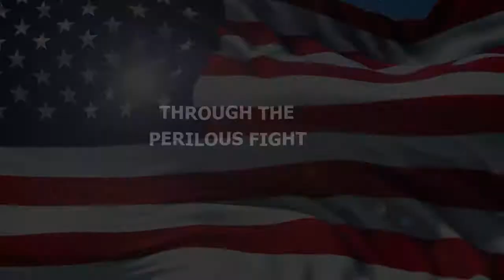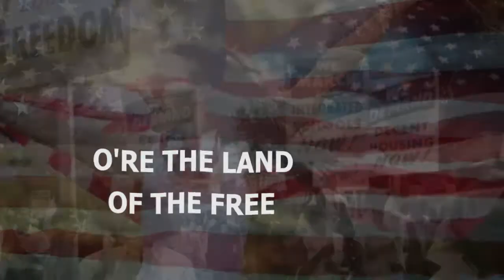Star Spangled Banner By Wura Grant